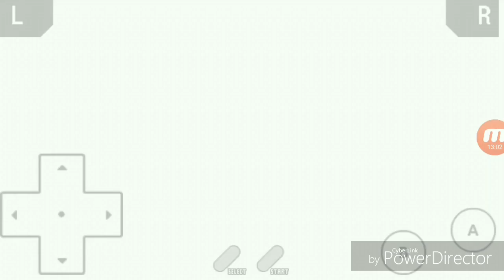Zagrajmy w Pokemon Emerald #26 - As Powietrza - pojedynek z Winoną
W tym odcinku stoczyłem pojedynek z Winoną - liderką sali w Fortree City.